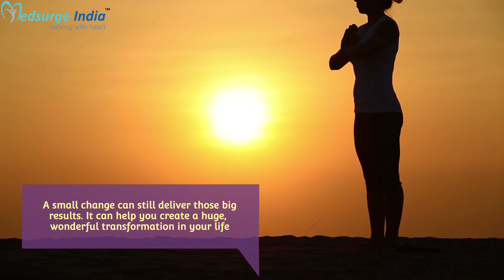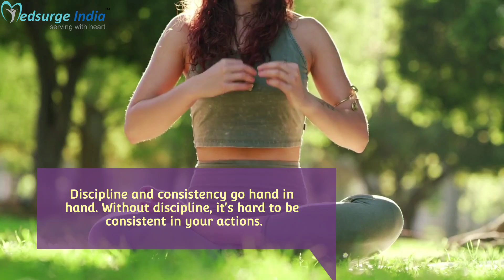How To Build Fitness Routine | Exercise Routines For Beginners To Lose Weight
How to Build Fitness Routine
Are you thinking about starting a fitness routine?  Starting a fitness routine may be one of the best things you can do for your health. Physical activity can reduce your risk of chronic disease, improve your balance and coordination, help you lose weight — and even improve your sleep habits and self-esteem. And there's more good news. You can start a fitness routine in only five steps.

1. Assess your fitness level- For starting a fitness routine you need to have some idea of how fit you are. But assessing and recording baseline fitness scores can give you benchmarks against which to measure your progress.

2. Design your fitness Rotuien- It is easy to say that you'll exercise every day. But you'll need a plan. As you design your fitness program, keep these points in mind:

Consider your fitness goals. Are you starting a fitness program to help lose weight? Or do you have another motivation, such as preparing for a marathon? Having clear goals can help you gauge your progress and stay motivated.
Create a balanced fitness routine. Get at least 150 minutes of moderate aerobic activity or 75 minutes of vigorous aerobic activity a week, or a combination of moderate and vigorous activity.

3. Consistency and Discipline the Key for a Successful Fitness Routine
Be flexible. If you're not feeling good, give yourself permission to take a day or two off.

4. Monitor your progress
Retake your personal fitness assessment six weeks after you start your program and then again every few months. You may notice that you need to increase the amount of time you exercise in order to continue improving. Or you may be pleasantly surprised to find that you're exercising just the right amount to meet your fitness goals.

Importance of Consistent Exercise Routine for Beginners

Exercise benefits every part of the body, including the mind. Exercising causes the body to make chemicals that can help a person feel good. Exercise can help people sleep better. It can also help some people who have mild depression and low self-esteem. Plus, exercise can give people a real sense of accomplishment and pride at having achieved a goal — like beating an old time in the 100-meter dash.

Exercise helps people lose weight and lower the risk of some diseases. Exercising regularly lowers a person's risk of developing some diseases, including obesity, type 2 diabetes, and high blood pressure. Exercise also can help keep your body at a healthy weight.

Exercise can help a person age well. This may not seem important now, but your body will thank you later. For example, osteoporosis (a weakening of the bones) can be a problem as people get older. Weight-bearing exercise — like jumping, running, or brisk walking — can help keep bones strong.